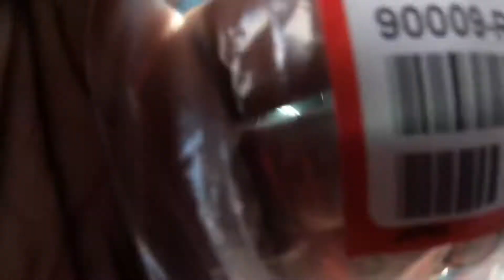How to: Do an Oil Change the WRONG WAY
We decided to make a video on the 2005 Honda Accord Oil change because we were bored and we wanted to make it interesting. Also wanted to see Matt fail at doing his own oil change.

THANK YOU FOR WATCHING & SUBSCRIBE TO STAY TUNED FOR MORE AWESOME CONTENT & BE SURE TO LIKE IF YOU LIKED THIS VIDEO, COMMENT WHAT YOU LIKED, ALSO FOR WHAT YOU WANT TO SEE NEXT, & FINALLY SHARE THIS VIDEO WITH ALL OF YOUR FRIENDS!